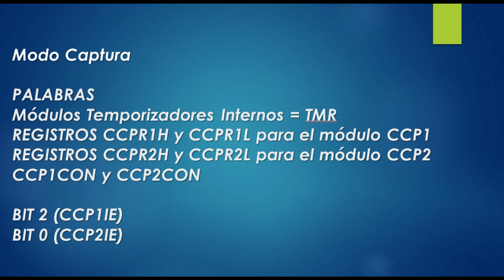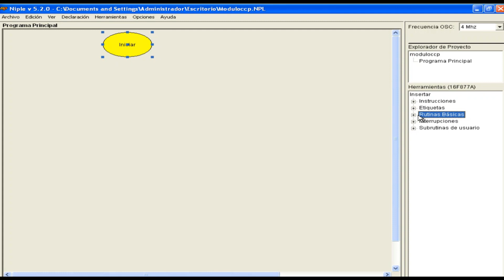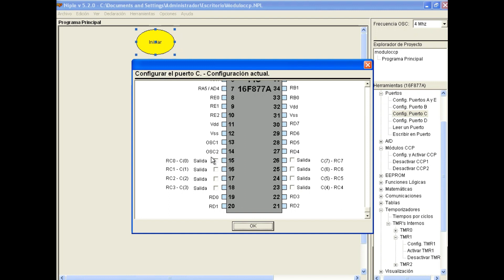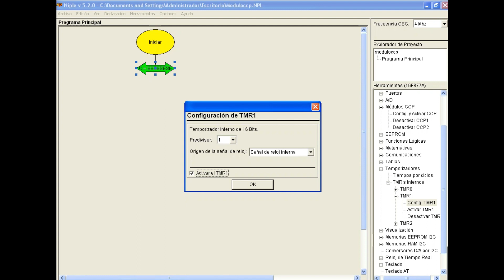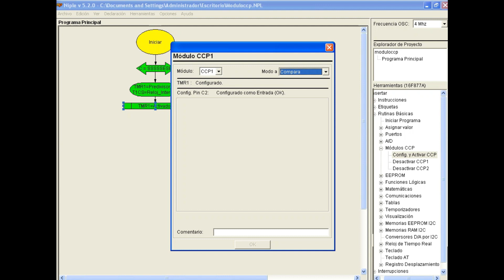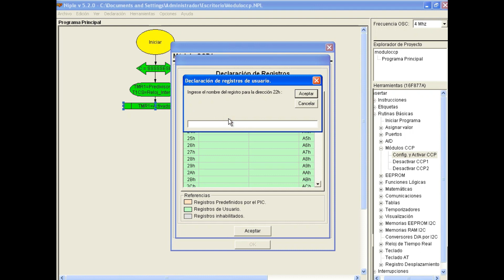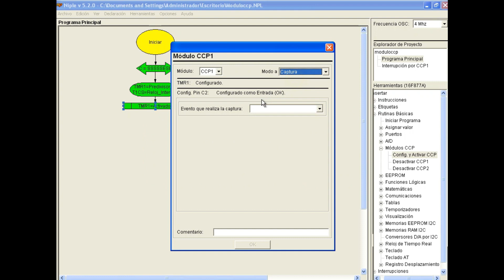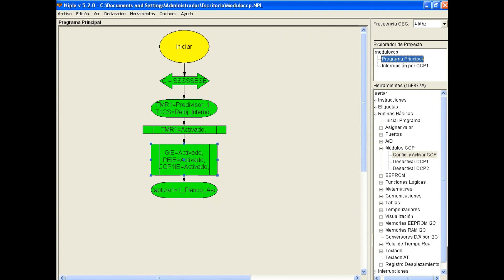Módulos CCP - MODO CAPTURA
Niple Full Patch 2020

En esta serie de vídeos se verán los módulos CCP ( Módulos de Comparación y Modulación por Ancho de Pulso) usados en los distintos Pic o Microcontroladores.

Introducción 0:00 ¿Qué son  Los Módulos CCP ?
CAPÍTULO 1: 0:45Módulos CCP - Modo Captura
CAPÍTULO 2:  3:05 ¿Cómo Configurarlo en Niple?

Si desean mayor información aquí les dejo un enlace a un bloc que profundiza más al respecto solo la parte teórica: